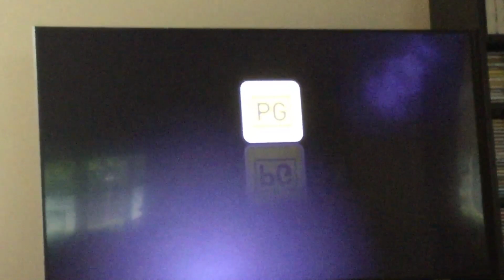Bean Foxtel Movies Family Intro